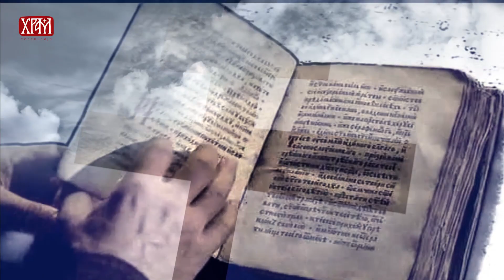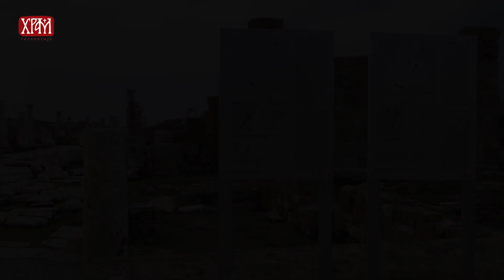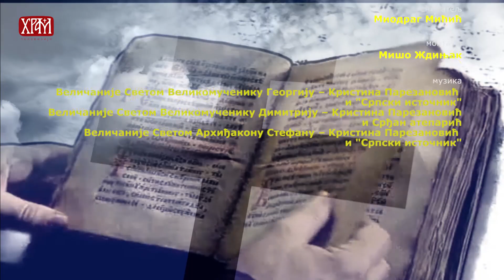Верске недоумице - Ликови Светих - Свети мученици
Опис емисије Verskenedoumice – Ликови Светих – Свети мученици за 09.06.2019.
Верске недоумице / Verske nedoumice

У овој епизоди говоримо о Св. пророку Претечи и Крститељу Јовану:
1. Због чега се појавила потреба за мучеништвом међу првим хришћанима ?
2. Због чега су хришћани у првим вековима толико много страдали ?
3. Од куда се појавила жеља за страдањем, код првих хришћана ?
4. Да ли су хришћански мученици сведоци своје вере ?
5. Да ли постоје писани трагови о страдањима првих хришћана ?
6. Да ли су постојала лажна мучеништва у првим вековима ?
7. Какав утисак је мучеништво за веру, првих хришћана, остављало на друге људе ?
8. Какав је став Цркве према хришћанском мучеништву ?
Аутор емисије: ђакон Немања Калем, професор Београдске богословије